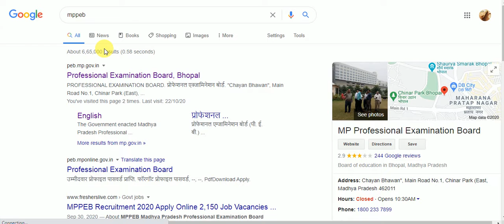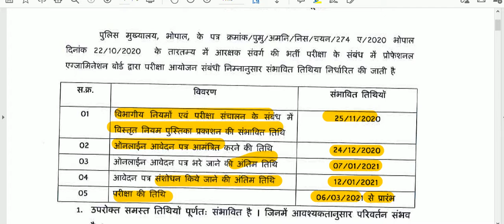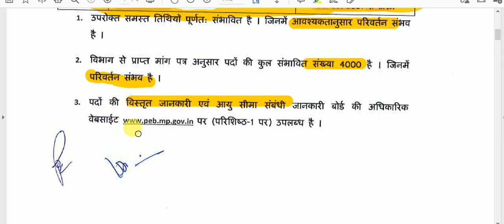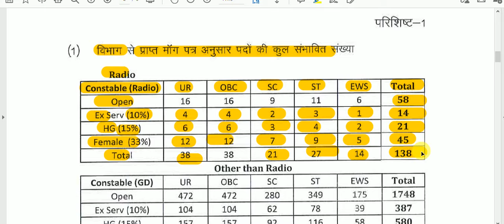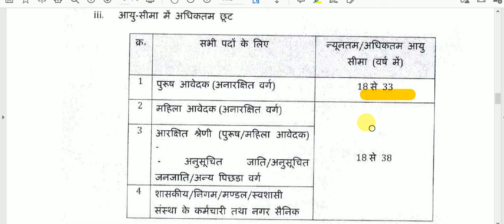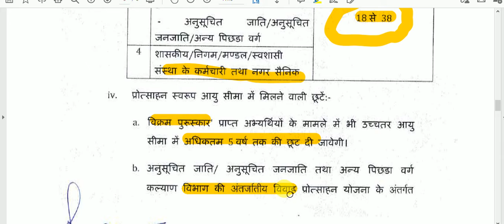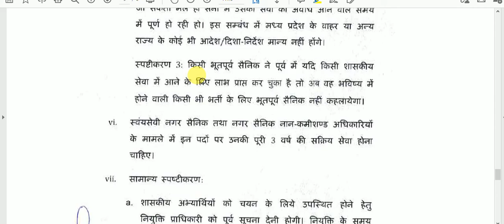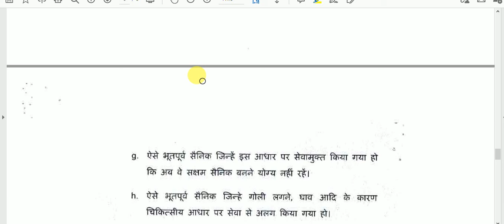MP Police Vacancy 2020 | Constable GD & Radio भर्ती | Age Limit, Eligibility & Exam date